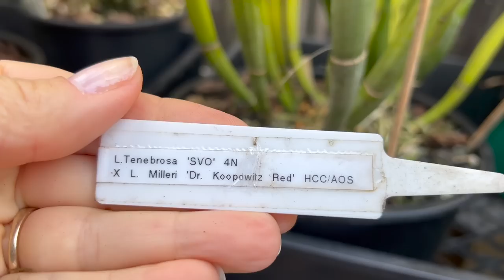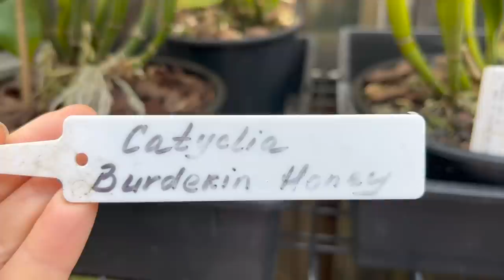Цветение Орхидей Декабрь 2022